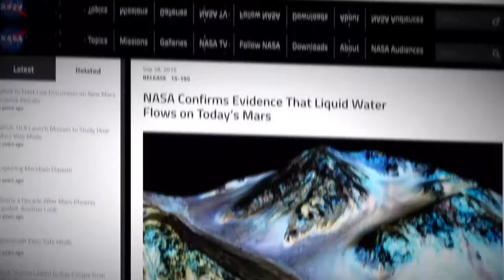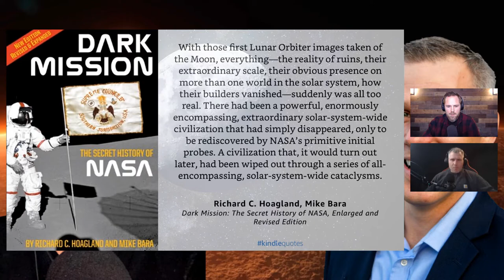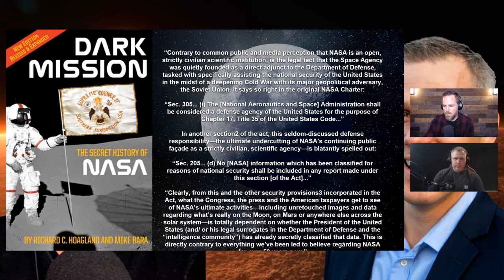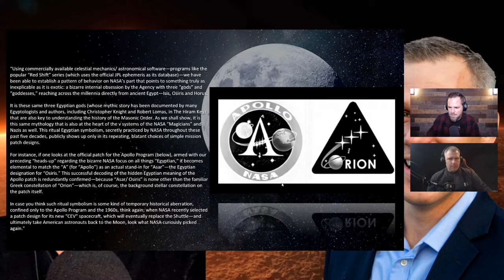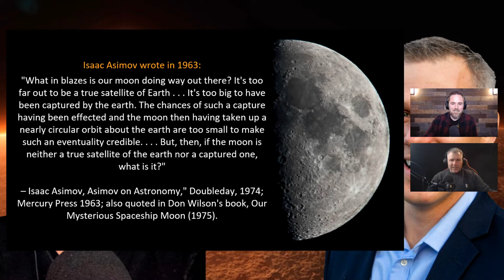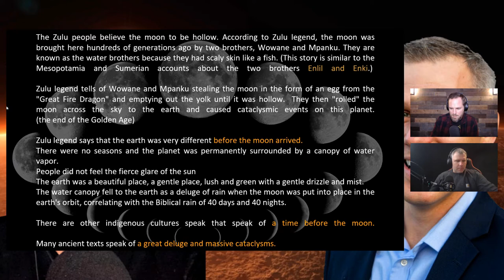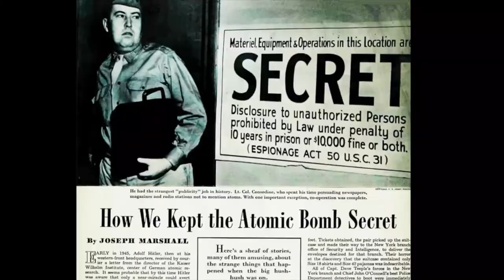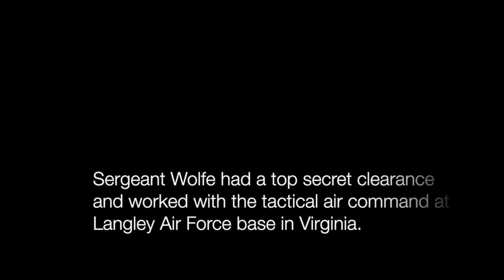The Mars Chronicles | Episode Two | Featuring Joshua Reid and David Whitehead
In this multi-episode discussion, Joshua Reid and David Whitehead (dwtruthwarrior) are joining forces to discuss the mysteries surrounding the most enticing planet in our solar system; Mars. Episode 2 will have the focal point of Earth's unique Moon.

If you like what we're doing here at The Redpill Project You Can Now Show Support And Donate Using Give Send Go!